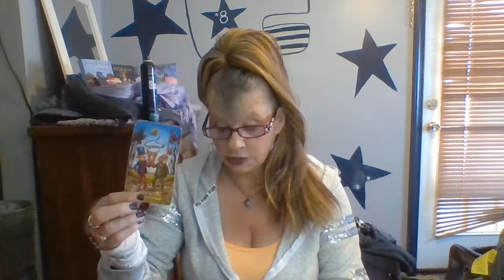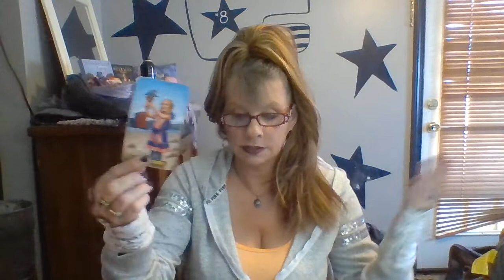CAPRICORN LOVE DAILY READ JANUARY 21-22 2020 INTUITIVE TAROT "JOURNEY TO THE CENTER OF YOUR HEART"